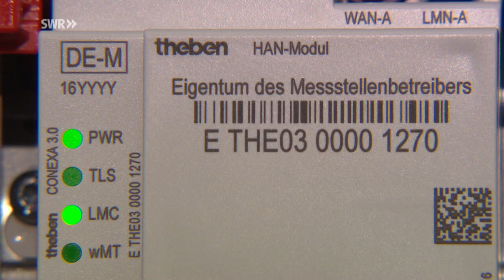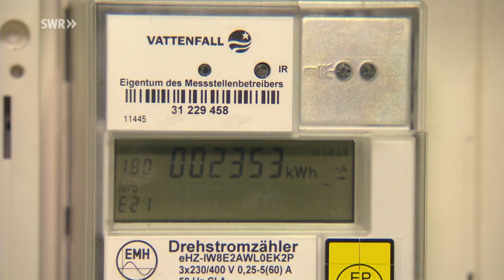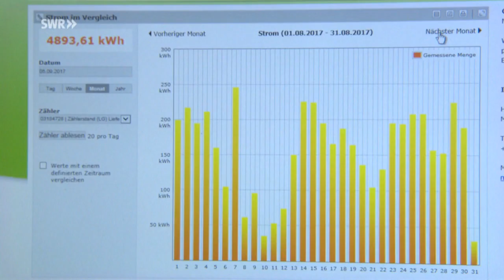ARD - Intelligente Stromzähler und Datenschutz - 21.9.2017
Noch dieses Jahr soll der Einbau intelligenter Stromzähler in Deutschland Pflicht für Großkunden und einige Stromerzeuger werden. Doch bisher sind die Geräte nicht auf dem Markt.